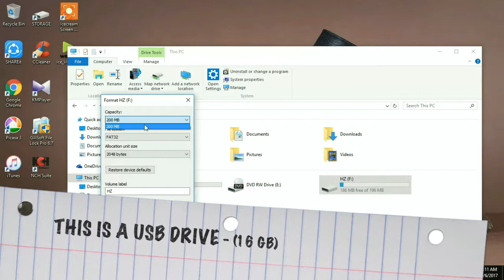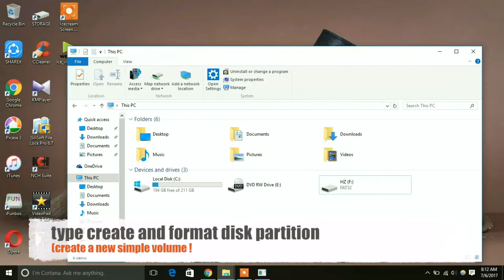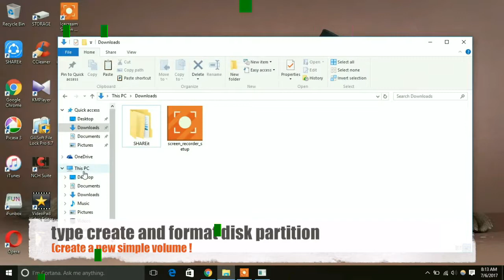How To Restore usb flash drive/pendrive or disk to its full capacity(no software needed)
STYLE ANDROID LOCKSCREEN (CUSTOM LOCK SCREEN)
SORRY FOR THE VIDEO QUALITY , IT SEEMS THEIR IS SOME PROBLEM WITH MY VIDEO EDITOR , I WILL TRY TO RESOLVE IT ASAP !